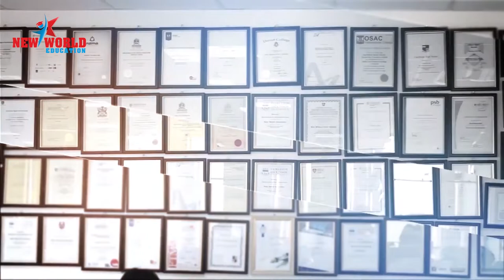Du Học Mỹ - Hồ Minh Ngọc trường HOLY TRINITY CATHOLIC HIGH SCHOOL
🇺🇸🇺🇸🇺🇸 VISA DU HỌC MỸ KHÔNG KHÓ 🇺🇸🇺🇸🇺🇸

Du Học Mỹ - Hồ Minh Ngọc- Đi du học để có những trải nghiệm tốt hơn

🚚  🚀  ✈ New World Education Chúc mừng Em Hồ Minh Ngọc 😀 😀 đã nhận Visa Du học Mỹ trường Holy Trinity Catholic High School. Chúc Em sức khỏe và học tập tốt

^_^  🎁  🚲  🚗  🚙  🚚  🚀  ✈  👑 VISA DU HỌC MỸ KHÔNG KHÓ NHƯ BẠN NGHĨ CÙNG CHƯƠNG TRÌNH LUYỆN PHỎNG VẤN MỸ VỚI ĐẠI DIỆN TRƯỜNG NGƯỜI MỸ.